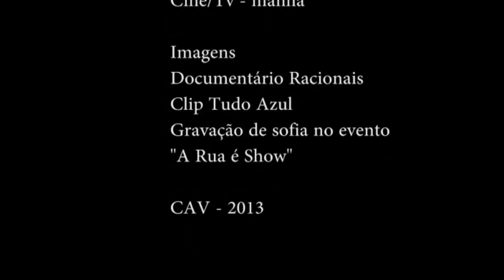sofia sales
Trabalho realizado, para a disciplina de montagem no Centro de Audiovisual de São Bernardo do Campo.